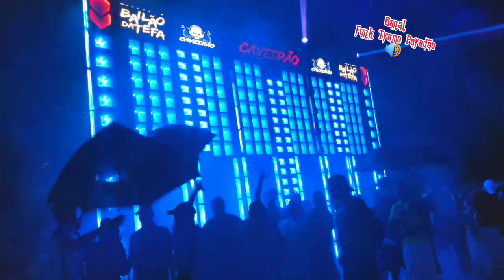MC GW E MK-HIT - ELA SENTA COM DELICADEZA _ POR GENTILEZA 2022